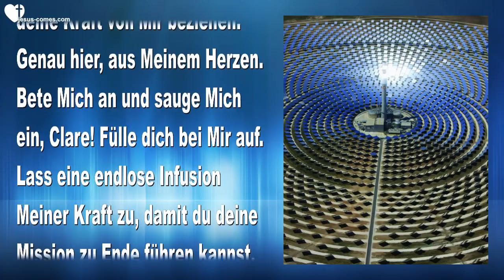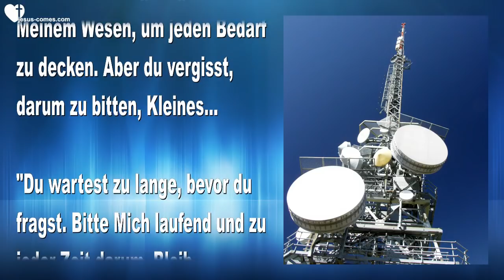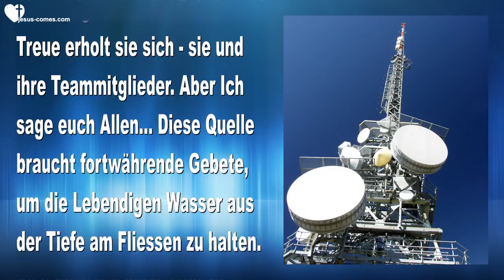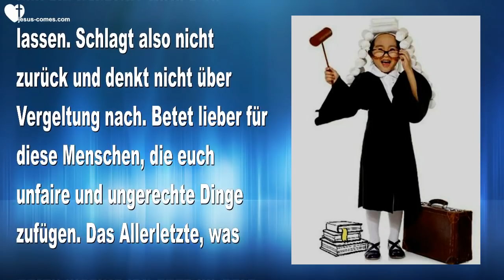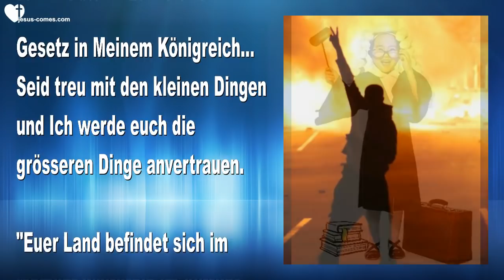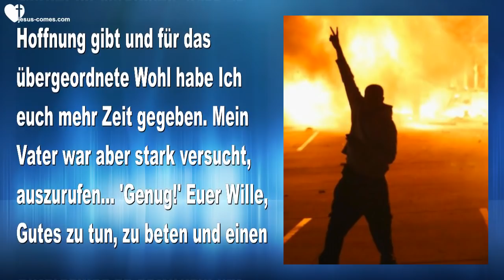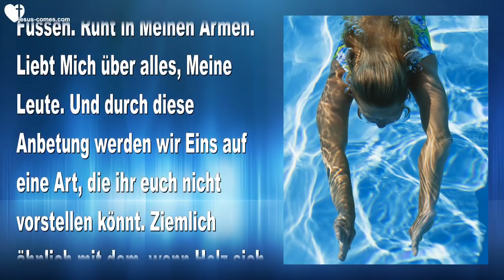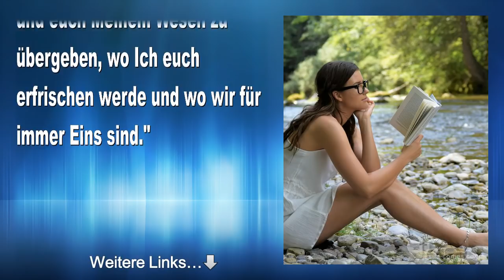Erneuert euren Geist in Mir... Kommt, verschwendet keine weitere Minute ❤️ Liebesbrief von Jesus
Jesus sagt... Erneuert euren Geist in Mir - Kommt, verschwendet keine Minute mehr

11. November 2018 - Worte von Jesus an Schwester Clare

(Clare) Herr, wenn unsere Quellen austrocknen, bist Du die einzige, nie versiegende Quelle für alles, was wir brauchen. Danke Dir für die Einladung, uns von Deiner Substanz zu nähren... Amen.

Jesus begann... "Wir tun dies zusammen, Clare, wir werden erfolgreich sein. Aber du musst deine Kraft von Mir beziehen. Genau hier, aus Meinem Herzen. Bete Mich an und sauge Mich ein, Clare! Fülle dich bei Mir auf. Lass eine endlose Infusion Meiner Kraft zu, damit du deine Mission zu Ende führen kannst. Lass den endlosen Strom Meiner Liebe zu, der dir sagt, dass du auf der richtigen Schiene bist. Und lass dich von jener Liebe gefangen nehmen und lass sie in die Lieder einfliessen, um Meine Braut zu Mir nach Hause zu bringen.

"Wirklich, sofern du jeden Tag aus dem Becher Meiner Liebe trinkst, wirst du das haben, was du brauchst, um alles auf deinem Teller zu beenden. Wenn du diese Zeit überspringst, wirst du schwach und trocken werden, wie du dich in letzter Zeit gefühlt hast. Es ist möglich, die gesamte Energie und Kraft, die du brauchst, von Mir zu beziehen. Ich habe dies Allen ermöglicht, die innig engagiert sind, ihre Mission auf Erden zu erfüllen. Eine unendliche Menge an Kraft, Inspiration und Liebe."

(Clare) Herr, Ich fühle mich so entmutigt, denn wenn ich mich ans Klavier setze, fühle ich mich völlig fehl am Platz, weil ich nicht geübt habe. Kannst du mir bitte helfen damit?

(Jesus) "Dein Job ist nicht einfach, aber Ich habe dich nicht gerufen, dass du es ohne Meine Salbung und Kraft tun sollst. Du verlässt dich viel zu sehr auf dich selbst. Vergiss, was du hast oder nicht hast! Dein Lagerhaus ist leer. Tauche lieber in Mich ein und sauge Meine Energie, Inspiration, Liebe und Ausdauer auf - denn Ich habe sicher mehr als genug in Meinem Wesen, um jeden Bedarf zu decken. Aber du vergisst, darum zu bitten, Kleines...

"Du wartest zu lange, bevor du fragst. Bitte Mich laufend und zu jeder Zeit darum. Bleib verbunden mit Mir und auf Mich fokussiert und du wirst mehr als genug haben. Mehr als genug. Und ja, folge Meinen Anweisungen bezüglich schwimmen und trainieren."

(Clare) Das ging mir durch den Kopf, als Er das sagte. Ich werde manchmal faul...

(Jesus) "Herzbewohner, was in Clare's Leben vorgefallen ist in den letzten beiden Wochen ist genug, um Jeden zu bezwingen. Aber aufgrund eurer Gebete und Treue erholt sie sich - sie und ihre Teammitglieder. Aber Ich sage euch Allen... Diese Quelle braucht fortwährende Gebete, um die Lebendigen Wasser aus der Tiefe am Fliessen zu halten. Also bitte Ich euch, treu zu bleiben im Gebet für sie und ihr Team.

"Der Feind hat viele Umwege und Ablenkungen, Angriffe und Situationen geplant, die ausserhalb ihrer Kontrolle sind. Aber eure Gebete für sie haben viel von dem Schmerz, den sie zufügen wollten, neutralisiert. Und hier ist sie und steht immer noch mit einer Menge Hilfe und Gnade von Mir. Dies soll euch Allen eine Lektion sein. Ich kann mit euch durch jede Attacke marschieren, die von dem Feind geplant wird, wenn es notwendig wird. Haltet eure Herzen und Gedanken rein von bösen Vergeltungs- und Urteils-Gedanken. Dies ist, was der Feind nutzen möchte, um euch von Mir zu trennen in euren eigenen Gedanken und Herzen.